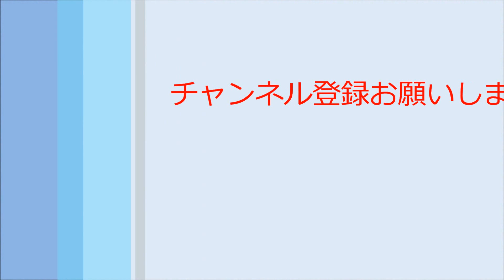[修正版] E6系 発車 東京にて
昨日(3月17日)にE6系スーパーこまちの発車を撮りました